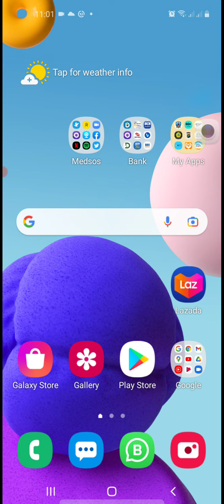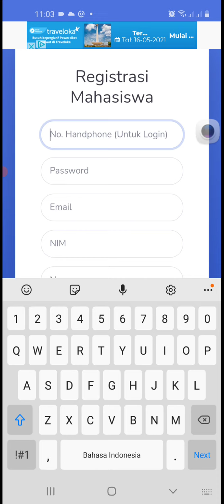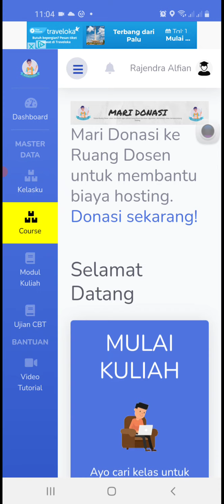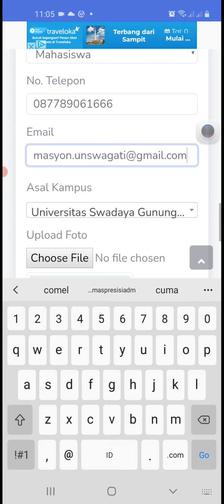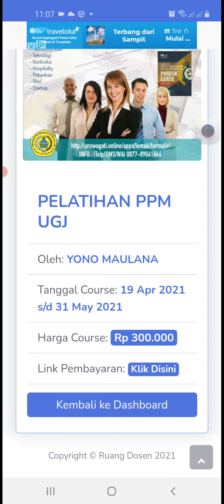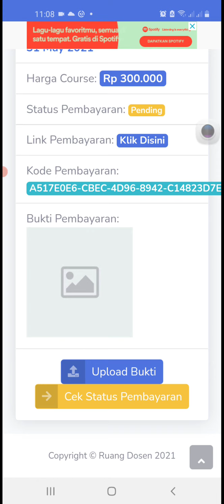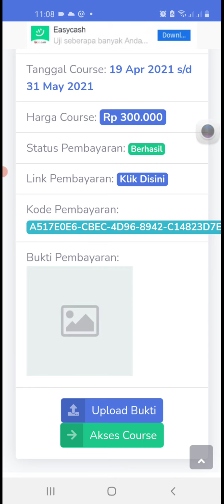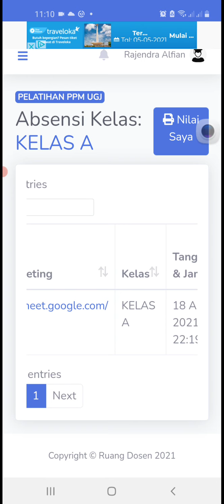CARA DAFTAR PELATIHAN ONLINE DI RUANG DOSEN